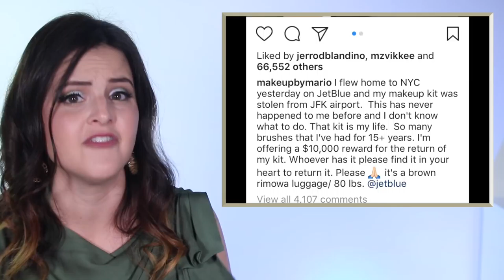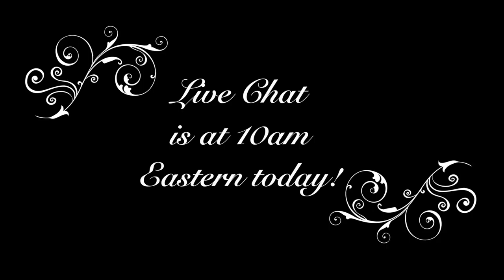What's Up in Makeup NEWS! Mario Dedivanovic Lost It ALL! MAC’s Faceless Face! Who Has the MOST Makeu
Welcome to What's Up in Makeup, our full length weekly news show all about makeup and beauty!  We’ll talk top makeup industry news, plus the latest releases at Sephora, Ulta, "convenience" store, QVC, and MORE!

(I've learned YouTube doesn't like certain words, so I have to type convenience store and hope you get what I'm trying to say! Ugh!)

Live chat for today is at 10am Eastern on YouTube! Since updating my MAC I’ve been having some trouble with the software that helps me go live on YouTube. If I’m not on at 10am, I’m working on it and I’ll be on as soon as I can!

TIME STAMPS
Top News: 0:21
Events: 6:49
Deals: 6:57
Sephora: 7:38
Ulta: 9:53
High End: 13:19
Drug Store: 14:56
QVC: 16:47
Indie & Cruelty Free: 18:16
Sneak Peek Lighting Round: 22:34
Late Breaks: 23:16

If we mistakenly did not credit you for a photo, please leave a comment so that I may correct the mistake. Thank you!

We now have TWO Facebook groups!
If you want to chat about makeup and join the community, you want What’s Up in Makeup!
If you want to be a WUIM Hunter (this is a no conversation group) join